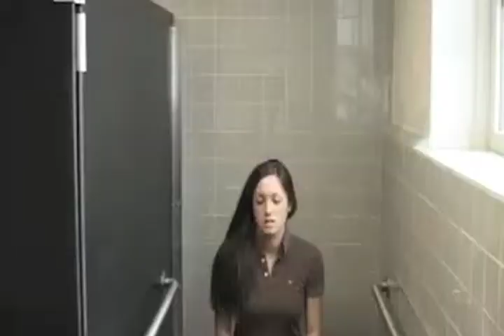Its All Tears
AHS student made film back in 2004 that mocks off of Mean Girls.